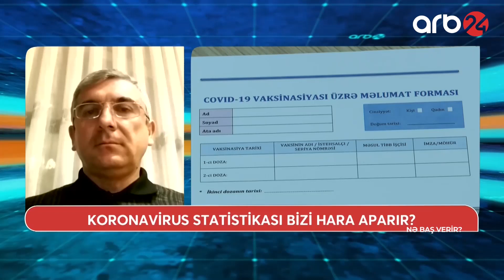Həkimdən təzadlı fikir: Koronadan ölüm halları azalıb - Nə baş verir?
2017-ci il dekabrın 28-də "ARB 24" Milli Televiziya və Radio Şurasının elan etdiyi ixtisaslaşmış (xəbər) televiziya kanalının açılması üçün ümumrespublika televiziya yayımı üzrə (Bakı şəhəri və Abşeron yarımadasında 31-ci TV yayım kanalı) müsabiqədə qalib gəlib. Digər iddiaçılarla müqayisədə daha üstün yaradıcılıq imkanlarına, daha münasib maddi-texniki bazaya və peşəkar kadr potensialına malik olan "Türkel TV" MMC-yə ümumrespublika televiziya yayım kanalının açılması üçün (Bakı şəhəri və Abşeron yarımadasında) 31-ci TV yayım kanalında ümumrespublika televiziya yayımı üçün müddətsiz lisenziya verilib.